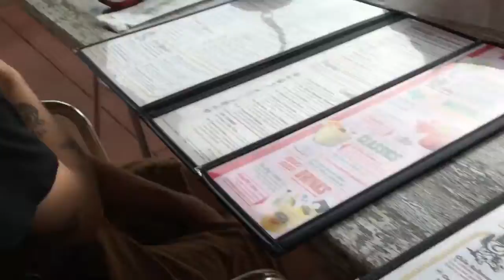CHARLOTTE, NC VLOG // JULY 11-17